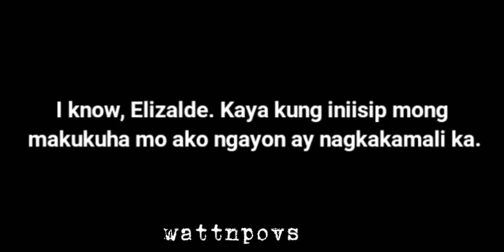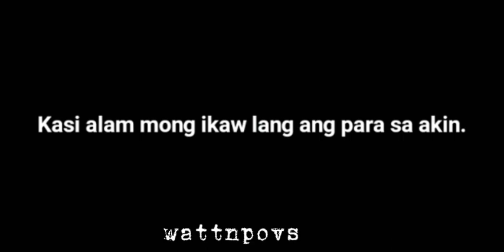Megan Marfori (Worthless by jonaxx) | Voice Acting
I give credits to Ms. Jonahmae Pacal also known as jonaxx who wrote the story. You can check out her other works by downloading her app. Jonaxx Stories is avaiable to android and IOS.